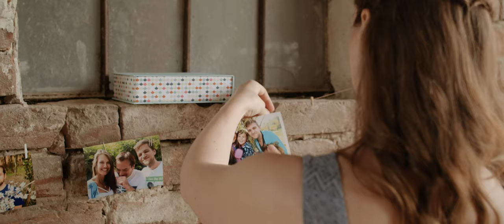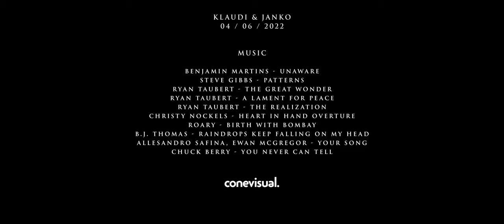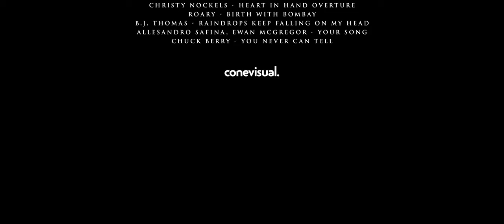Klaudia a Janko - Svadba - Zelený deň - 4.6.2022 - celý film / Svadobné video / Wedding film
Oslava našej lásky. Ďakujeme všetkým za tento nádherný zážitok.
Klaudia a Janko Hegyiovci - svadba v Zelenom dni 4.6.2022.

The film by conevisual.